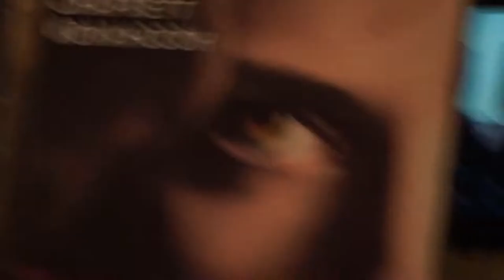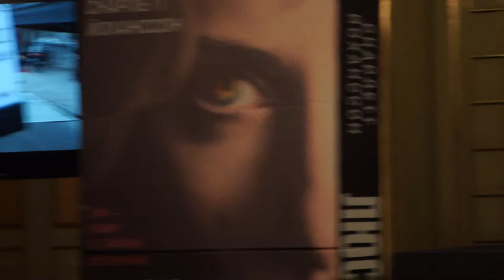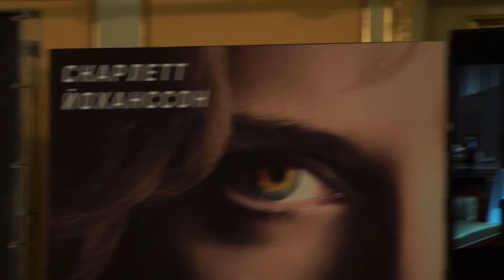Пресс-конференция Люка Бессона в Москве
Пресс-конференция Люка Бессона в рамках мирового тура фильма "Люси", 9 сентября 2014 года, The Ritz-Carlton Hotel Moscow